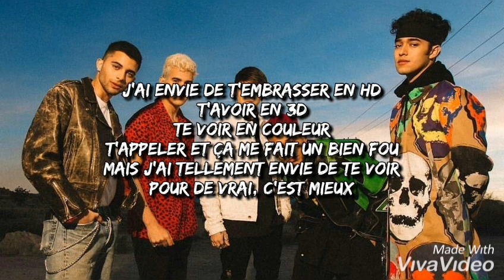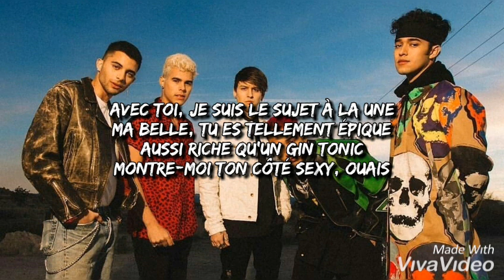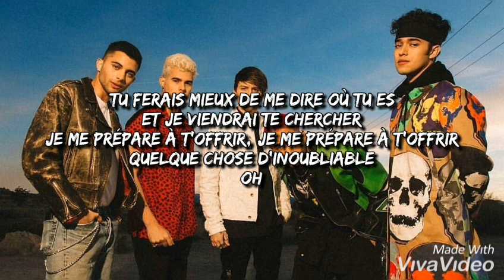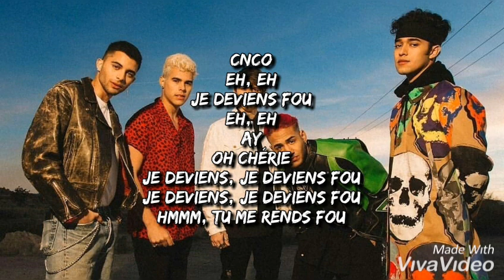CNCO - Me Vuelvo Loco ft. Abraham Mateo ( Traduction Française )